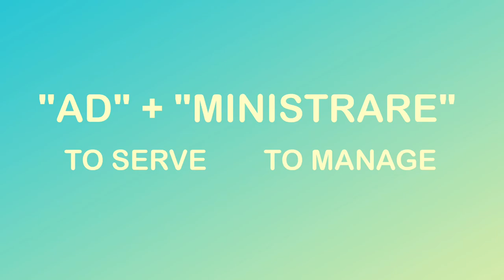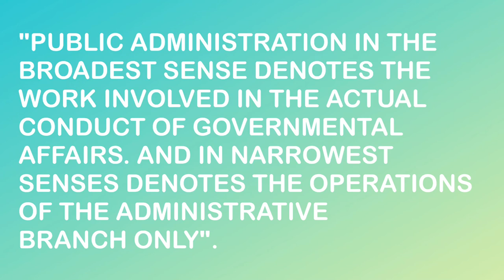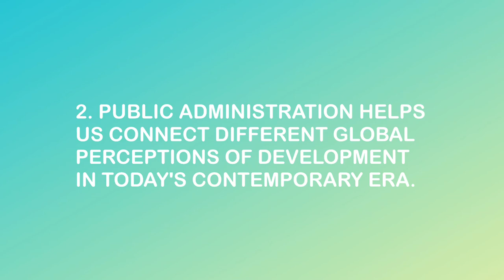THEORY AND PRACTICE ON PHILIPPINE PUBLIC ADMINISTRATION IN 3 MINS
Script writer:
Giona C. Tibule

Video editor:
Jemina Kyla A. Tungpalan

Reporters:
Crystal Videz

Researchers:
Patricia Alyana Tubiera
Kemelia Rausto F. Torres
Jojo DV Sanqui
Charity Martin
Kate Dessa Salamanca
John Joaquin Vasquez